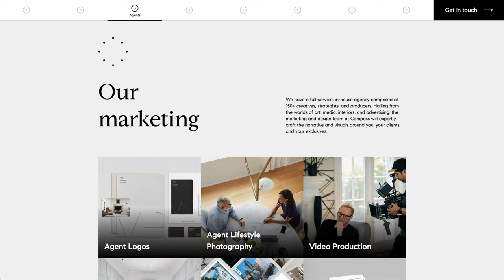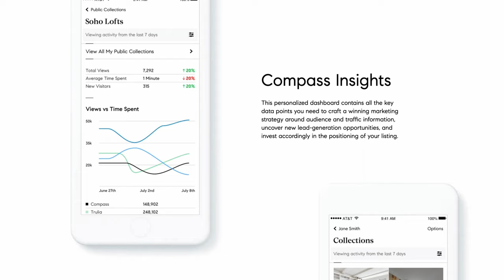Meet the Agents of Compass Kansas City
Have you ever wondered why agents choose Compass?
Hear from our agents in Kansas City and learn why they joined Compass and how their experience has helped grow their business. You'll hear from both independent agents and those who lead large teams.  Watch this video and discover why Compass might be the right choice for you too.